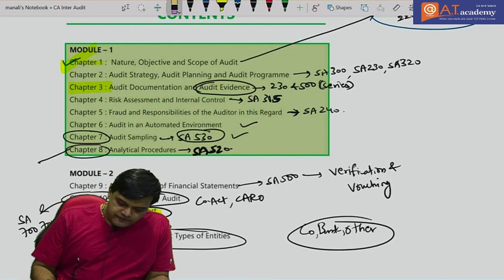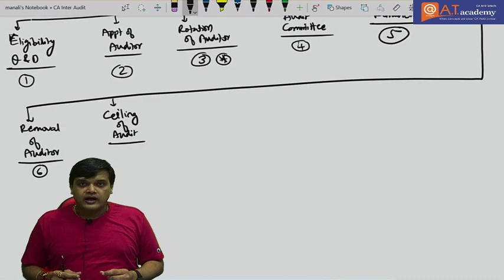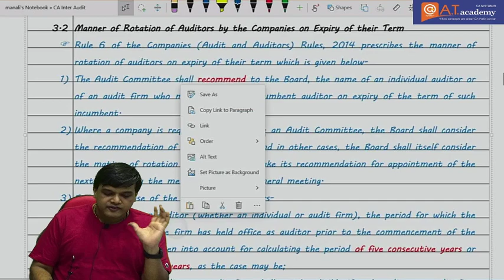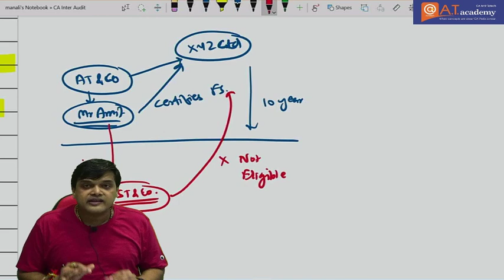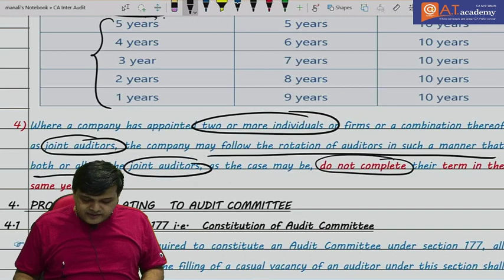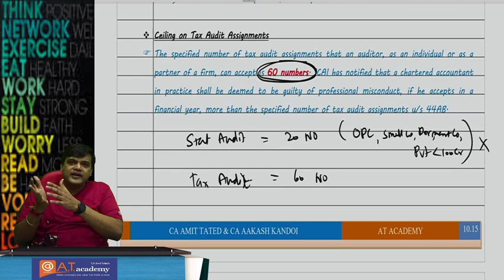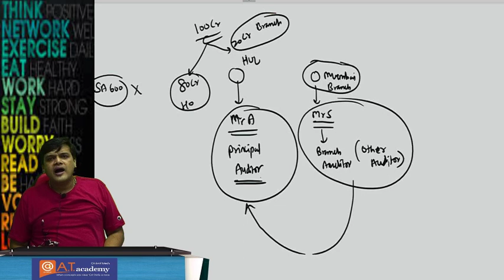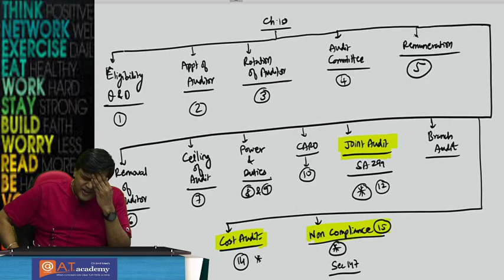CA IPCC/CA Inter - Audit - Nov 2020 - Company Audit Few concepts newly added - Notes in description.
A.T. Academy